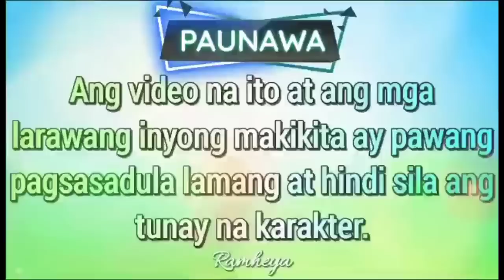THE BROKEN VOW || PART 23 RAMHEYA TV